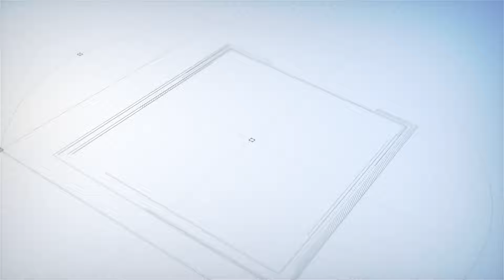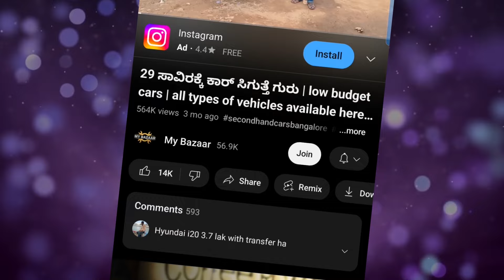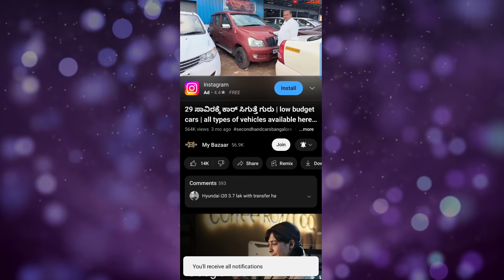ಇಲ್ಲಿ ಎಲ್ಲಾ Cars ತುಂಬಾ ಕಡಿಮೆ ಬೆಲೆಗೆ ದೊರೆಯುತ್ತದೆ ಗುರುಗಳೇ | Starting Price From 150,000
My Bazaar
To review your shop / business

Warning